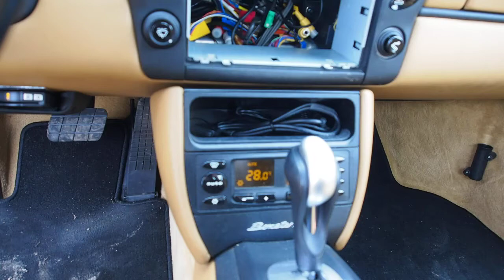Boxster interior check